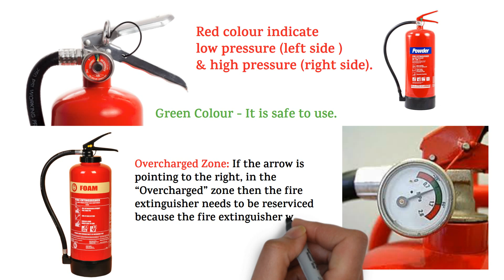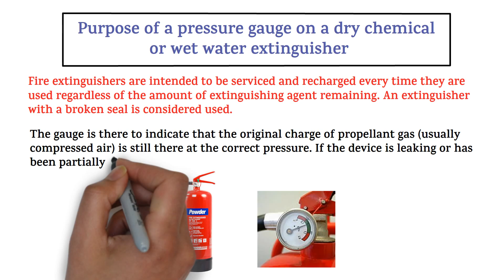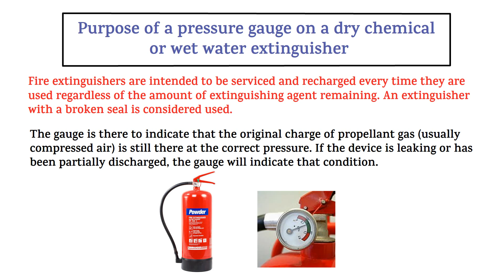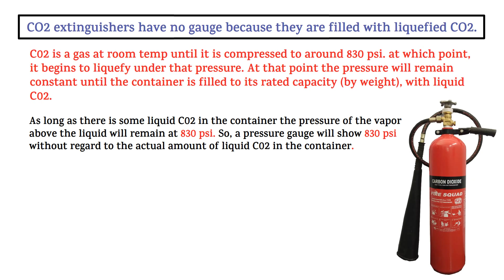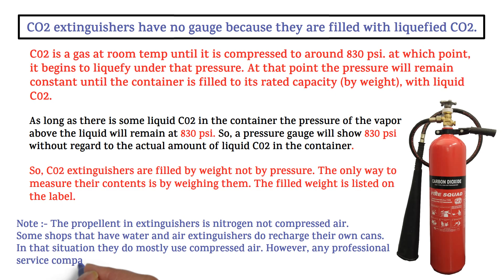Why Is There NO Pressure Gauge on CO2 Fire Extinguisher